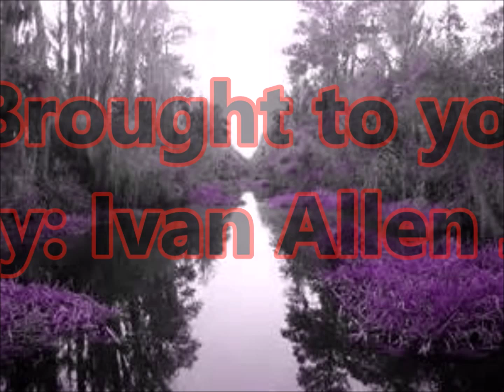Tree Dodging In Missouri Snow With Yamaha Big Bear 400 Fail Camera Mount Breaks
Bored on a snowy Missouri day so I decided to mount the cameras on my Yamaha bigbear and go for a ride. I show what not to do with your cameras when driving threw brushy cover lol...